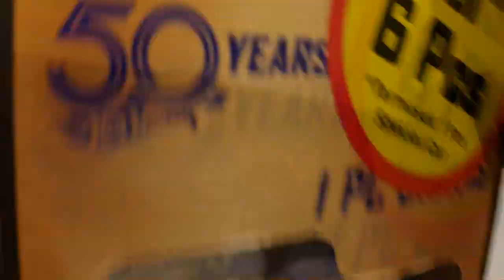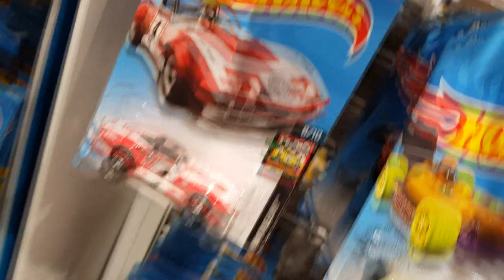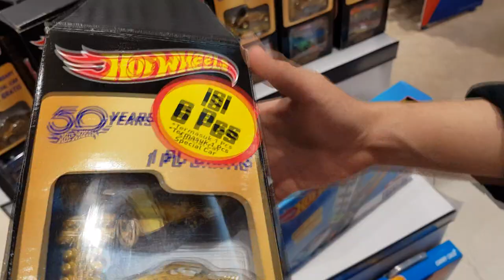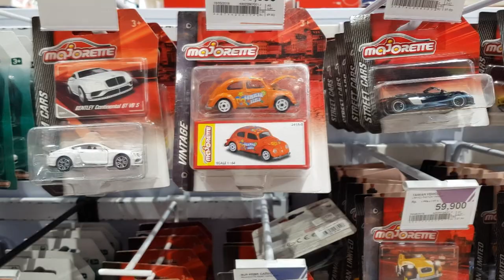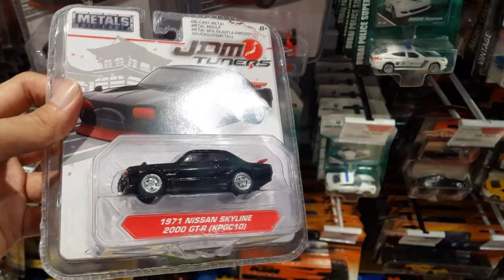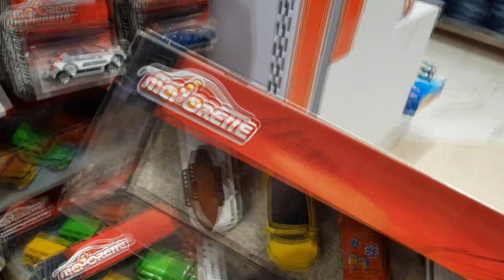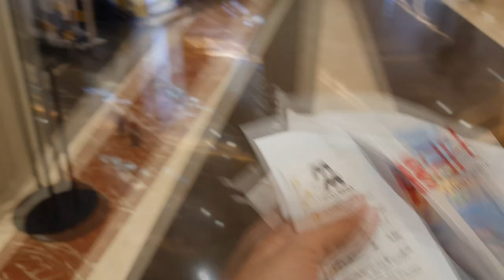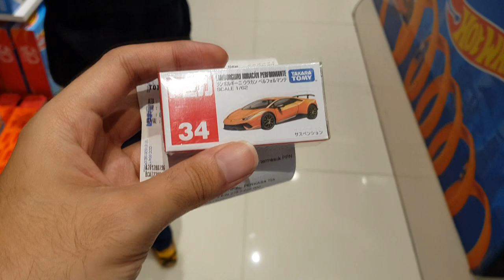VLOG HUNTING HOTWHEELS DI TSM CIBUBUR - HUNTING DIECAST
Halooo guys hunting lagi nih kitaaa...

Selamat menonton... Enjoooooyy